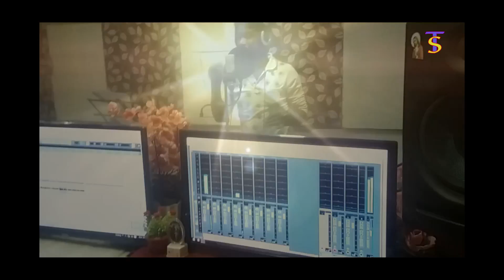2018 NEW SANTALI STUDIO VERSION * SONG - SARHA SATING ( ROMANTIC MODERN SONG )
LYRICIST & VOCALIST - BHURKA EPIL
 PRODUCER - THAKUR STUDIO